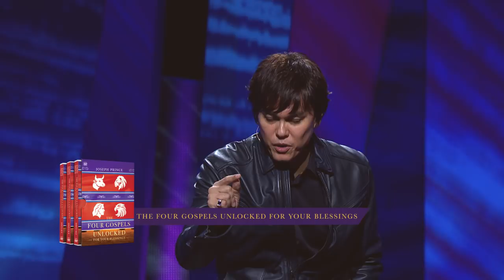Joseph Prince - The Four Gospels Unlocked For Your Blessings Trailer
Get blessed four times over as you learn the keys to unlocking the treasures of the four gospels! In this revelation-packed Bible study resource, Joseph Prince shows you:

• The incomparable majesty of the King of kings in the Gospel of Matthew.
• The tireless compassion of the Servant-King in the Gospel of Mark.
• The goodness and grace of our High Priest in the Gospel of Luke.
• The glory of the Son from heaven and His unfailing love in the Gospel of John.

Understand the primary focus of each gospel and see the excellencies and beauties of your Savior from different divinely engineered angles. Whatever you’re going through today, discover nuggets of the Lord’s amazing grace toward you and find faith rising effortlessly to receive your breakthrough!

This album contains 6 sermons in 6 DVDs
(Approx. total duration: 8hr 33min)